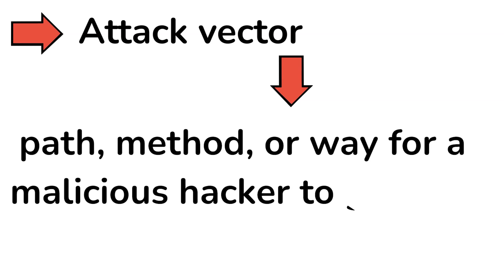Ssrf Vulnerability In Cyber Security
Ssrf Vulnerability In Cyber Security is a serious security threat.

In this deep dive into the world of web security, we're unraveling the mysteries behind Server-Side Request Forgery (SSRF) and its significance in safeguarding against cyber threats.

As ethical hackers, we'll embark on a journey where we explore the ins and outs of SSRF vulnerability and hacking into remote systems, all while using powerful tools like Kali Linux.

Join me as we navigate the ethical hacking landscape, leveraging the knowledge from the Open Web Application Security Project (OWASP) to enhance our penetration testing skills.

In this video, we'll address the critical aspects of SSRF, providing an example-driven approach to understand its implications. Whether you're a seasoned penetration tester or a beginner in ethical hacking, this video provides valuable insights into the server-side request forgery, giving you the tools to fortify your cyber defenses. Don't miss the chance to stay ahead in the ever-evolving world of cybersecurity.

🌟Credit to the talented photographers and creators.
While giving credit is not required, I believe it's important to acknowledge and appreciate the talented photographers and creators who contribute to these platforms.
📷 You can find their profiles and explore more of their work on Pixabay and Pexels.
📍©️©️ If there are vectors, icons and emojis in this video, please note that all of them are under Public domain license. CC0 1.0 DEED | CC0 1.0 Universal | No Copyright.
The person who associated a work with this deed has dedicated the work to the public domain by waiving all of his or her rights to the work worldwide under copyright law, including all related and neighboring rights, to the extent allowed by law. You can copy, modify, distribute and perform the work, even for commercial purposes, all without asking permission.